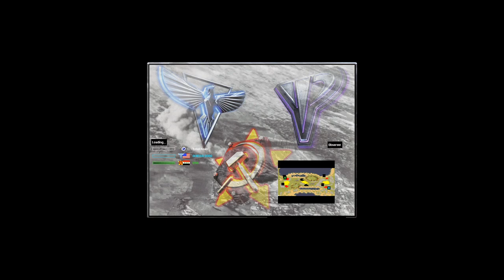No Bets v1 - Red Alert 2 & Yuri's Revenge online